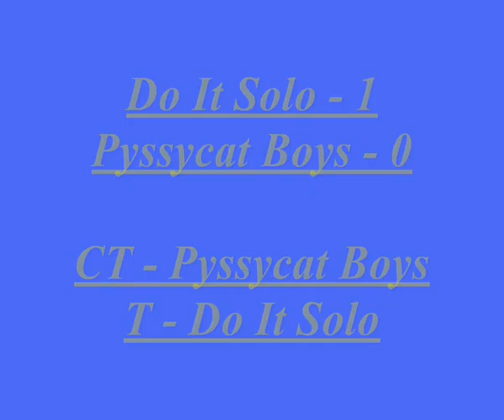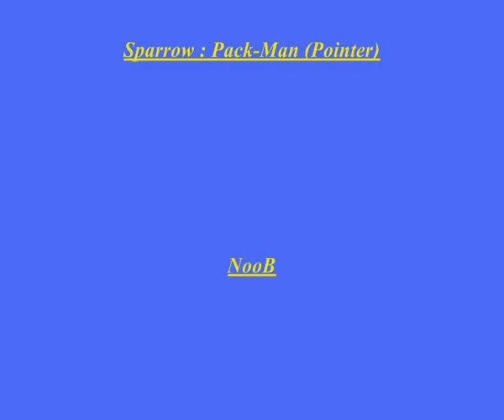Do It Solo vs Pyssycat Boys Chapter 2